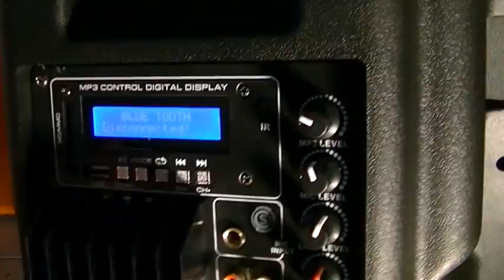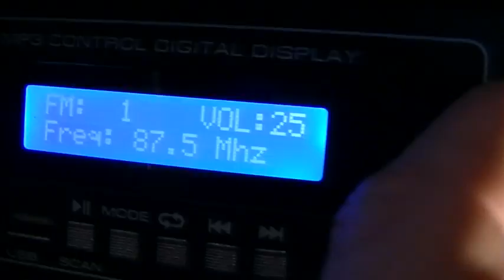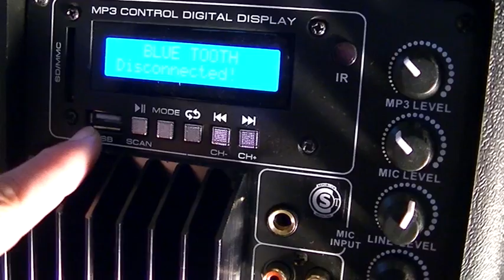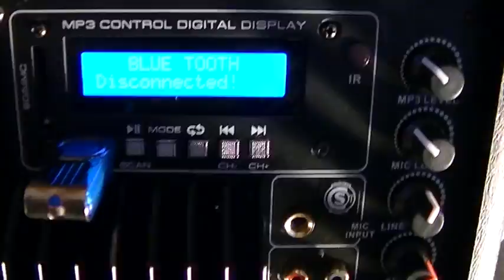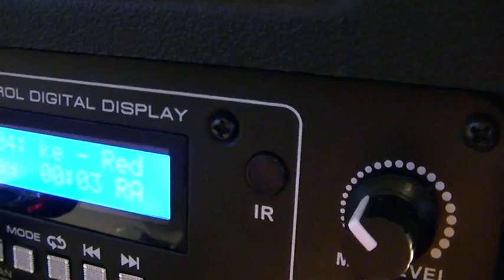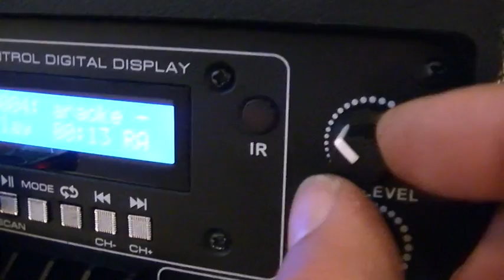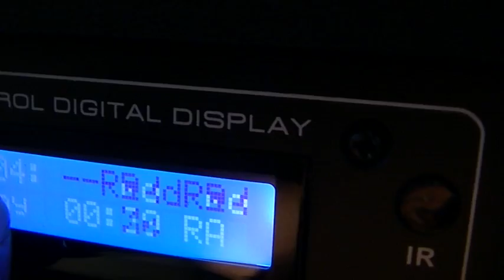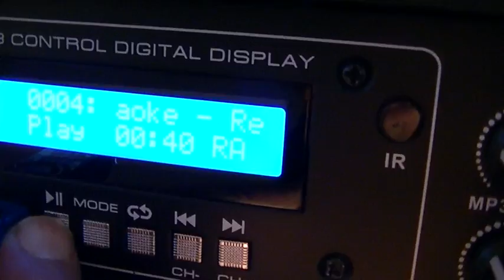Bafle potenciado 200w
Excelente bafle Moon, entradas para micrófonos, guitarra, pen drive, Usb, radio Fm, control remoto, excelente sonido y potencia
Lo podés comprar en Musifan, hacemos envíos a toda Argentina.
Para acceder a un vendedor comunicate a:
Facebook.com/Musifan